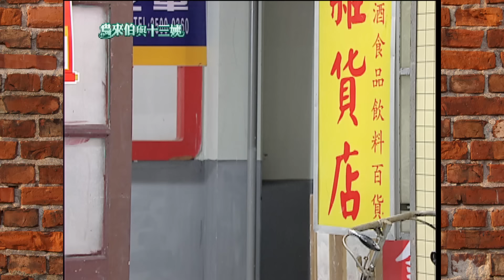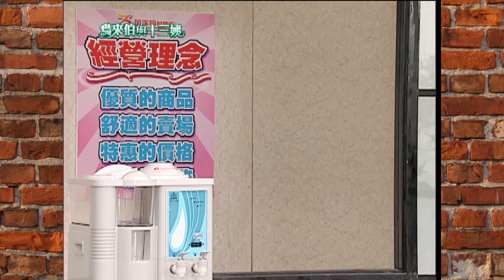鳥來伯與十三姨【新再製】EP302｜三立台劇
《鳥來伯與十三姨》周一至周五晚上7點🕖連播2集